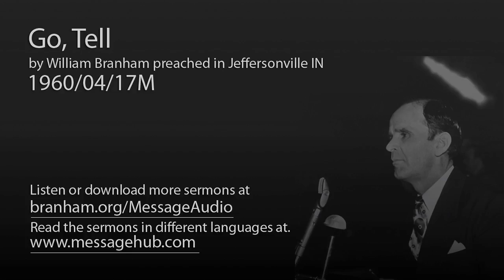Go, Tell (William Branham 60/04/17M)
Go, Tell by William Branham preached in Jeffersonville IN 1960/04/17M